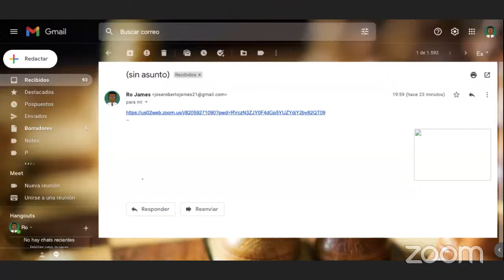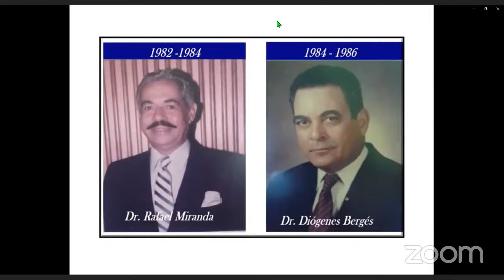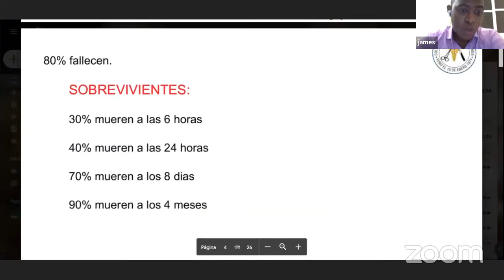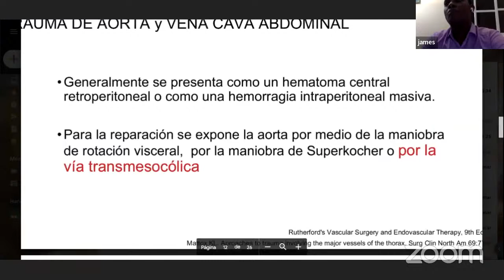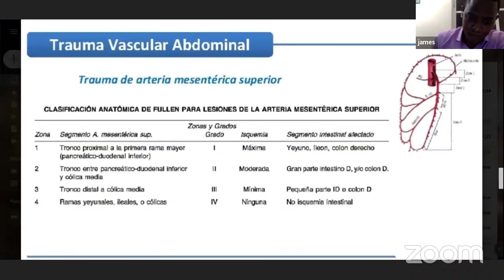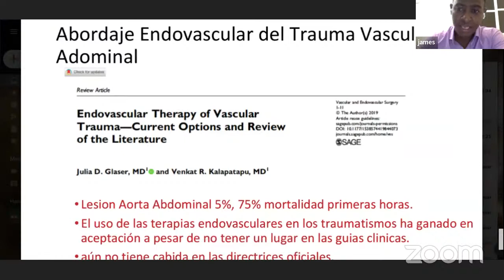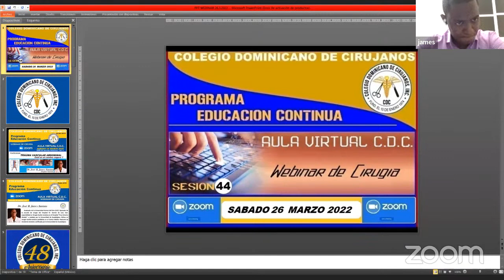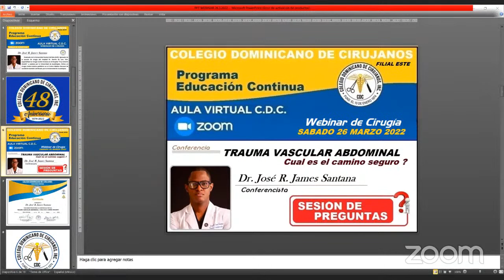CDC, FILIAL ESTE. TRAUMA VASCULAR ABDOMINAL, JOSÉ JAMES SANTANAA